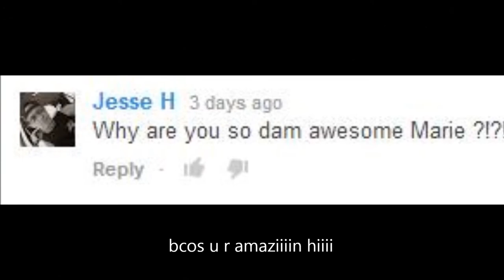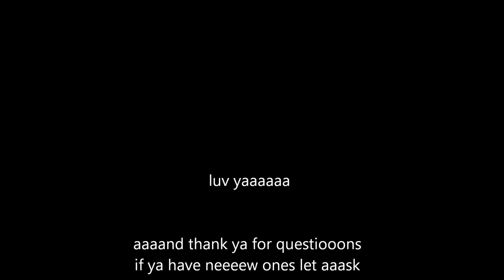My first answering on your questions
Here is few my first answers on your questions!! Thank Ya aall for it :))) aaand will wait for new ones hihi